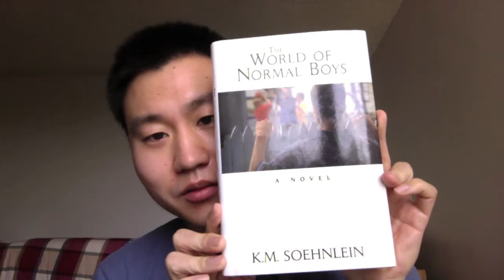January 11th: A Few of My Favorite Things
In which Mikey shows off some of his favorite things and has two costume changes.

Thanks to Aaron P. for helping me caption this video!!

THANK YOU SÖLVI FOR THE CAGEMAS GIFT. I WILL TREASURE IT FOREVER.